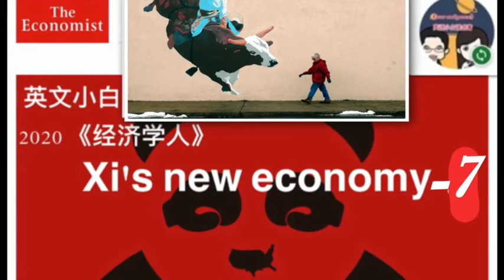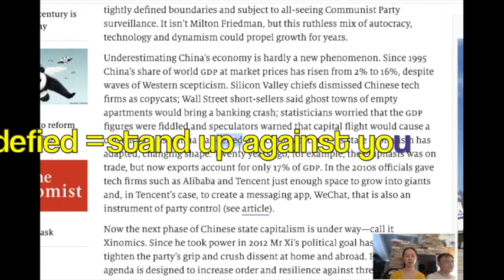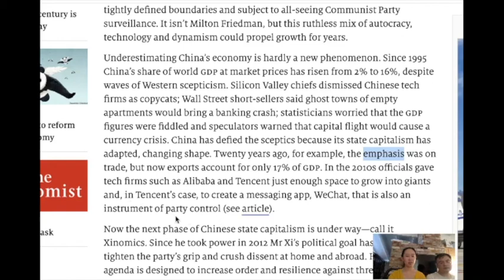老刘小叶读英文 2020《经济学人》Xi's new economy-7 China has defined the sceptics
读无趣英文，做有趣灵魂。英文小白带你挑战阅读名著《战争与和平》《经济学人》2020
China has defied the sceptics because its state capitalism has adapted, changing shape. Twenty years ago, for example, the emphasis was on trade, but now exports account for only 17% of gdp. In the 2010s officials gave tech firms such as Alibaba and Tencent just enough space to grow into giants and, in Tencent’s case, to create a messaging app, WeChat, that is also an instrument of party control (see article).
如果你和我一样是一名英文小白，但又想读读名著和新闻，那就来对啦，在老刘时而细致时而不耐烦的讲解下，随着这个时而认真时而偷懒的小白一起，装逼……( ̀⌄ ́)，一起领略语言的魅力，发现里面有意思的种种.